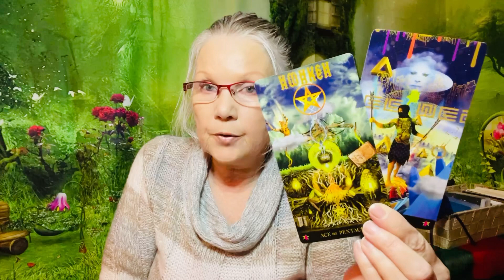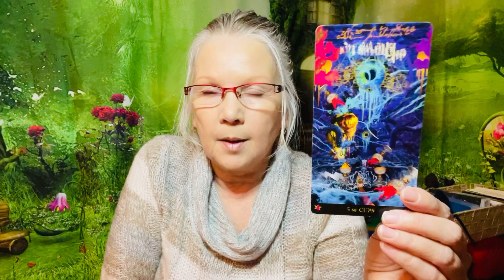This Will Not Escape You! - March 21, 2023 Daily Reading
Keywords of the day: you are always right where you need to be!

Donations and tips are greatly appreciated and help me to support my family 🥰